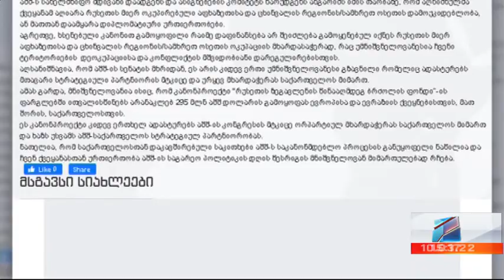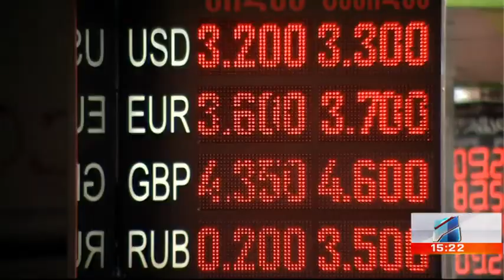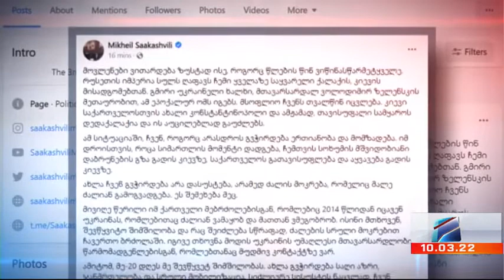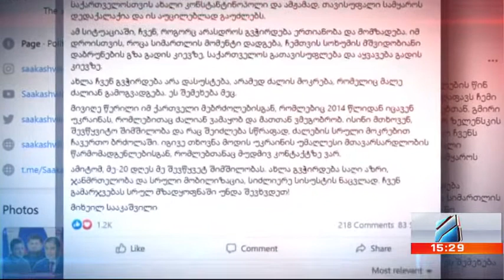კურიერი 15 საათზე-2022.03.10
უკრაინა-რუსეთის ომი-მეთხუტმეტე დღე-